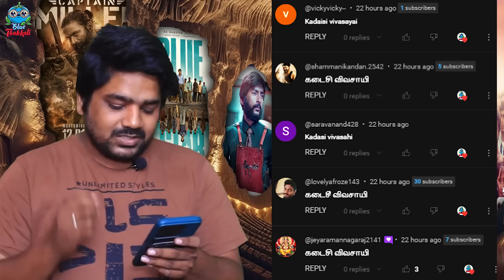ப்ளூ ஸ்டார் சிங்கப்பூர் சலூன் இவ்ளோ கோடி வசூலா ? | AYALAAN | Fighter | Blue star | Singapore Saloon